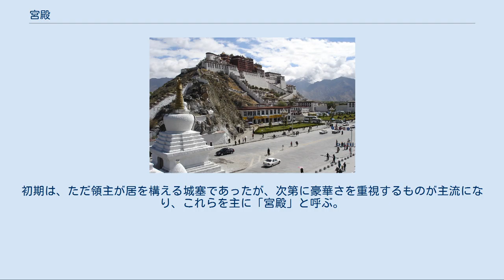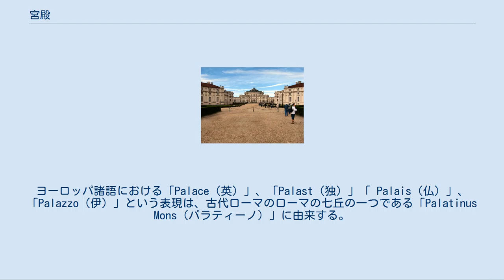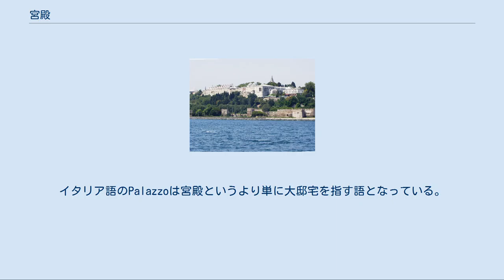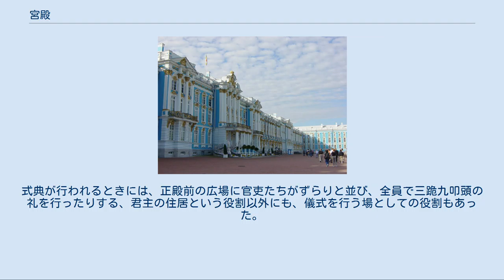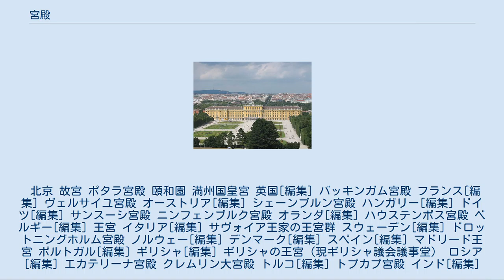宮殿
ヴェルサイユ宮殿、フランス カゼルタ宮殿の庭園、イタリア共和国カンパニア州 宮殿（きゅうでん）は、王族、皇族などの君主およびその一族が居住する、もしくは居住していた御殿。
初期は、ただ領主が居を構える城塞であったが、次第に豪華さを重視するものが主流になり、これらを主に「宮殿」と呼ぶ。
元来、宮殿は、王族や皇族が居住する御殿のことをいうが、臣下の身分が建てた豪華な建造物の事もまれにさす（例：ハンプトン・コート、臣下のトマス・ウルジー枢機卿が大規模な建造を行った）。
 ホーフブルク宮殿の新宮殿。
ウィーンの中心にある。
第一次世界大戦まで代々のオーストリア・ハプスブルク家の皇居であった。
 主に宮殿は、君主が政務や外国使節の謁見、国家的な儀式などを行う外朝部分と、君主が私的な生活を行う内廷部分に分かれる。
中世ヨーロッパにおいては戦士階級と世俗君主階級が一体化していたため、城壁に囲まれた城砦の中に国王や領主が居住し、君主が住み政治的機能を有する城砦を宮殿と同時に呼ぶことが一般的であった。
しかし、時代の変遷とともに城砦形式の有効性が低下したことなどから、防衛機能より見た目の豪華さ、壮大さや居住性を重視して、都市の中に建設されるようになった。
ヨーロッパ大陸諸国では都市の中に建てられた貴族の壮麗な邸宅を指すことがある。
ヨーロッパ諸語における「Palace（英）」、「Palast（独）」「 Palais（仏）」、「Palazzo（伊）」という表現は、古代ローマのローマの七丘の一つである「Palatinus Mons（パラティーノ）」に由来する。
この丘にローマ貴族の多くが邸宅を建て、初代皇帝も居住したことによる。
 日本においては戦士階級武士に対して、天皇の形式上の地位が保たれていたことから、天皇の住居のみが宮殿と呼ばれ、武士の住居および軍事的基地である城砦とは明確に区別される。
日本語の「御所」は「宮殿」と共に英語のPalaceに意味が近い。
イタリア語のPalazzoは宮殿というより単に大邸宅を指す語となっている。
 「朝廷」を参照 紫禁城 「天子南面」の道教に由来する宮殿建築のあり方が、日本、中国をはじめとする、韓国、ベトナムなどに伝わって、東洋の宮殿建築の基本となっている。
 また、中国の宮殿では、歴代皇帝の即位式や万寿節（皇帝の誕生日）・結婚、それに元旦や冬至などを祝う時と重要な朝会・筵宴・出征、そして皇帝の葬儀など宮廷の重大な式典を行った最も重要な建物である。
式典が行われるときには、正殿前の広場に官吏たちがずらりと並び、全員で三跪九叩頭の礼を行ったりする、君主の住居という役割以外にも、儀式を行う場としての役割もあった。
 「イスラム建築」を参照 京都御所 紫宸殿 江戸城 本丸・二ノ丸御殿 首里城 正殿（2019年の焼失前） また、歴代天皇最大の古墳である仁徳天皇の皇居、 難波高津宮 - 古墳時代など、近畿地方は数多くの宮跡が存在する。
 北京 故宮 ポタラ宮殿 頤和園 満州国皇宮 英国[編集] バッキンガム宮殿 フランス[編集] ヴェルサイユ宮殿 オーストリア[編集] シェーンブルン宮殿 ハンガリー[編集] ドイツ[編集] サンスーシ宮殿 ニンフェンブルク宮殿 オランダ[編集] ハウステンボス宮殿 ベルギー[編集] 王宮 イタリア[編集] サヴォイア王家の王宮群 スウェーデン[編集] ドロットニングホルム宮殿 ノルウェー[編集] デンマーク[編集] スペイン[編集] マドリード王宮 ポルトガル[編集] ギリシャ[編集] ギリシャの王宮（現ギリシャ議会議事堂） ロシア[編集] エカテリーナ宮殿 クレムリン大宮殿 トルコ[編集] トプカプ宮殿 インド[編集] ラクシュミー・ヴィラース宮殿 湖の宮殿 ファーティプル・シークリー マイソール宮殿 モーティー・バーグ宮殿 タイ[編集] 王宮 (プノンペン) 景福宮（勤政殿） フエの王宮 カンボジア[編集] 大韓民国[編集] ベトナム[編集] サン＝クリストヴァン宮殿 ※なお、このページでは、主な宮殿についてのみを挙げた。